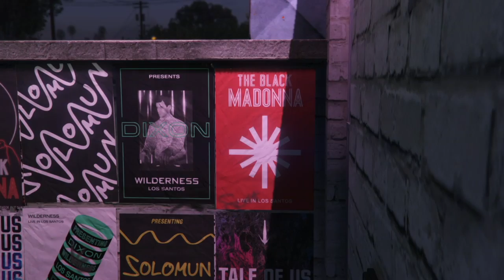Living Like a Billionaire (In GTAV)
Gameplay from GTA V.